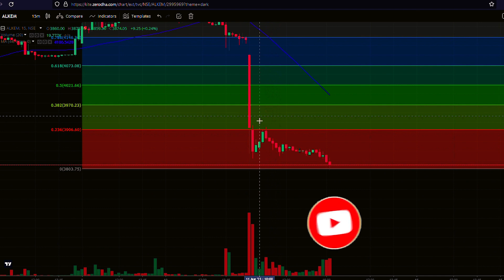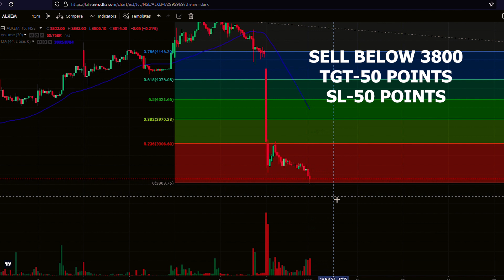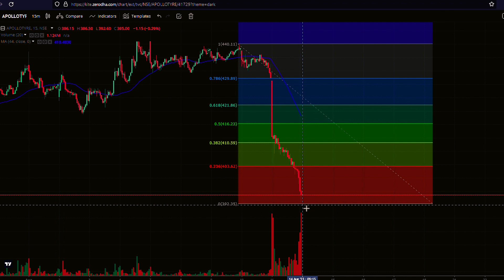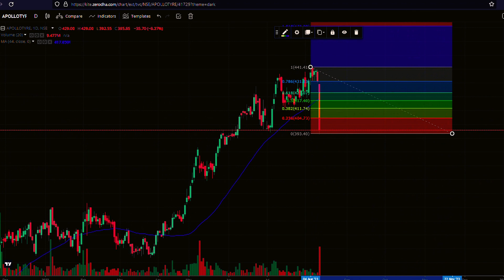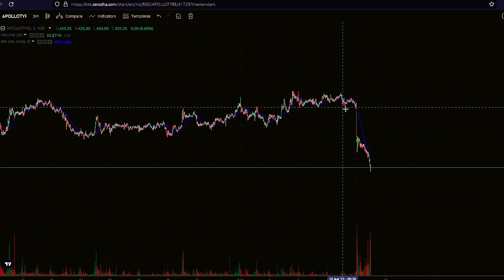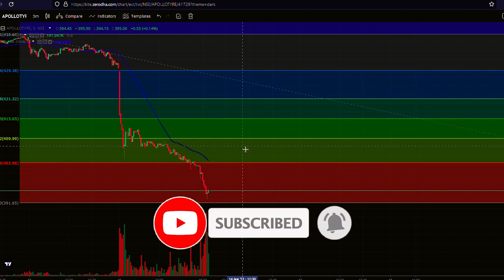ALKEM LAB AND APOLLO TYRES WEEKLY ANALYSIS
Hello traders,

In this video, we are giving IMPORTANT levels of two stocks first is ALEKM LABS and second is APOLLO TYRES respectively, these levels are applicable on 14th of august and even for the whole coming week, you should analyze the levels on your own also.

1. To understand proper direction we have used trendlines and horizontal lines on hourly and short term charts,

2. We have used several indicators also to get these levels and they will give quite good accuracy to all of you.

3. These levels are for study purpose before any trade you should analyze the charts on your own also

Follow our telegram channel for market direction, stock recommendations, etc.